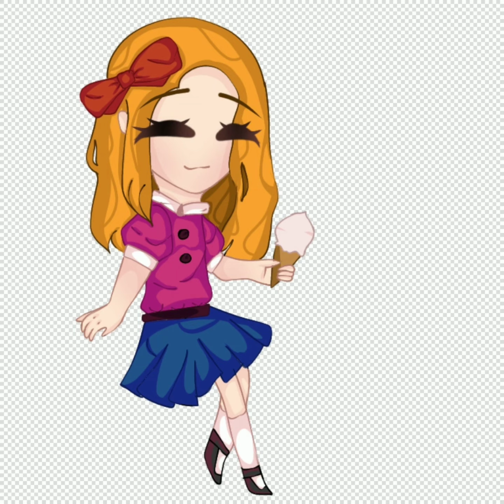Elizabeth Afton | Speed Paint